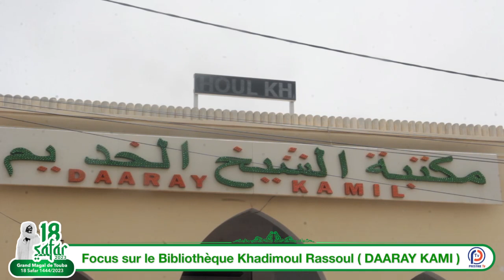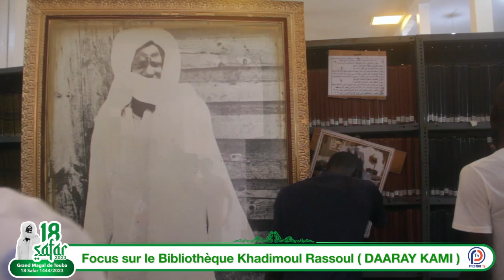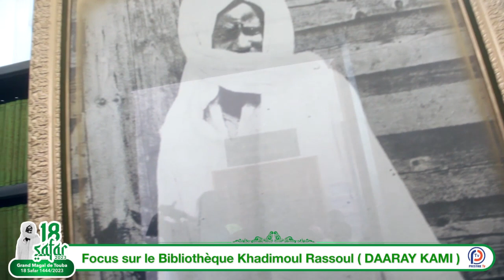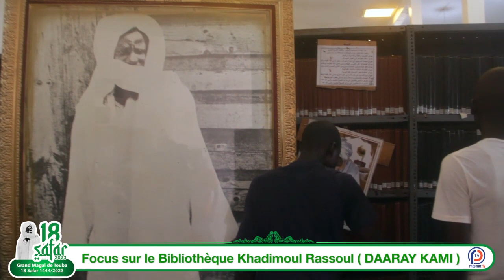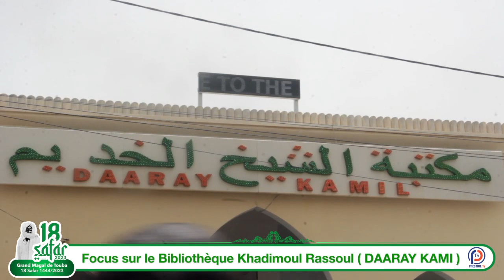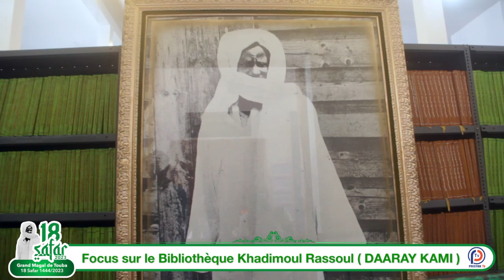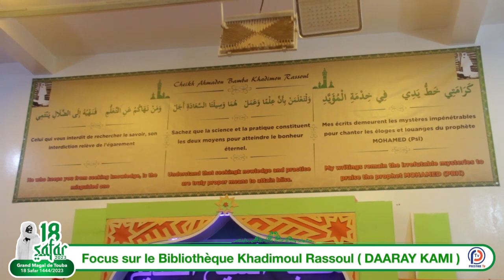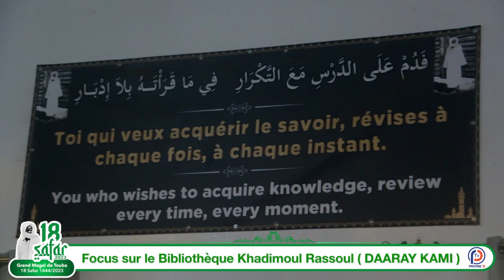Magal 2023 : Focus sur Daaray Kamil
Le Magal de Touba est la plus importante fête religieuse de la confrérie mouride (musulmane) du Sénégal. Il commémore le départ en exil au Gabon du fondateur de la confrérie, Cheikh Ahmadou Bamba, en 1895. Il est célébré à Touba, au Sénégal, depuis 1928, l'année ayant suivi la mort de Bamba1. En 2011, le grand magal a rassemblé plus de trois millions de pèlerins1.
Étymologiquement, magal est un terme wolof qui signifie « rendre hommage, célébrer, magnifier ». Le grand magal consiste en rendre grâce à Dieu. La date du Grand magal est fixée selon le calendrier de l'hégire, qui est un calendrier lunaire. Pour cette raison, il a lieu chaque année une dizaine de jours plus tôt et peut avoir lieu deux fois la même année solaire, comme cela s'est produit en 2013.